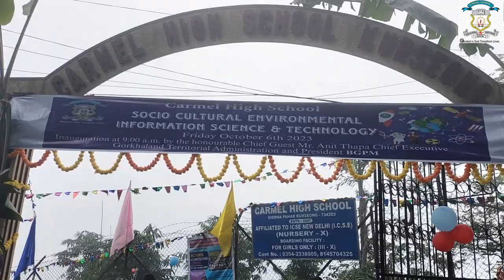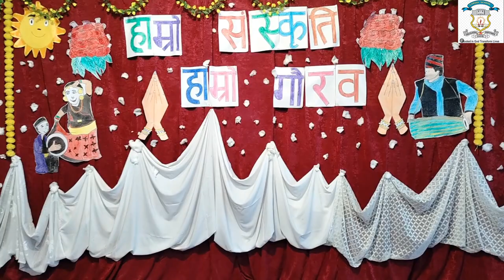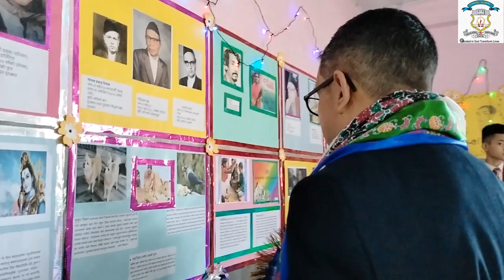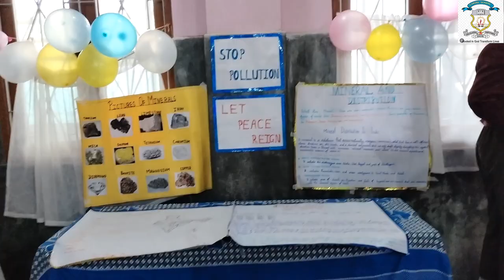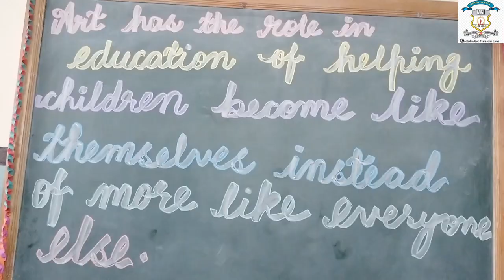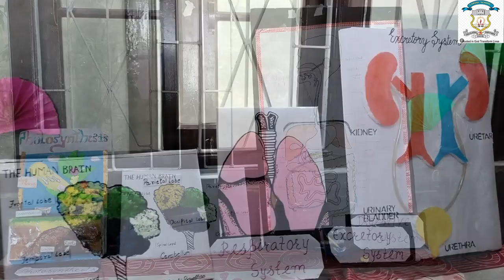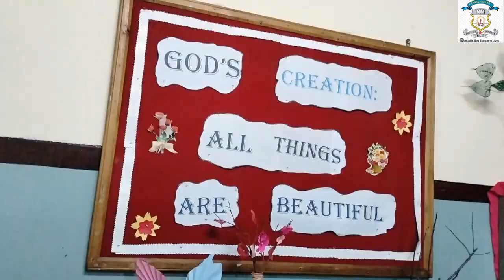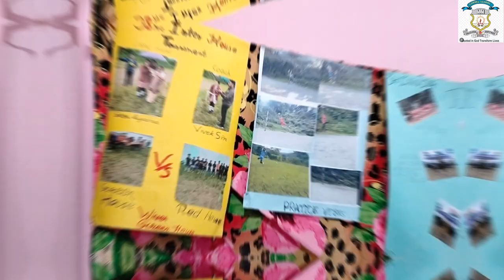Maiden Annual Exhibition @CHS Kurseong